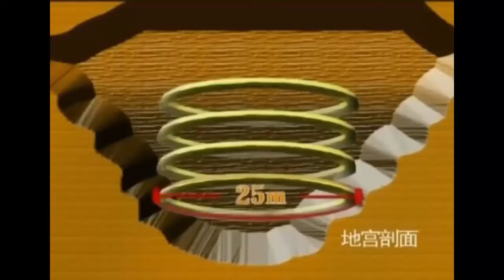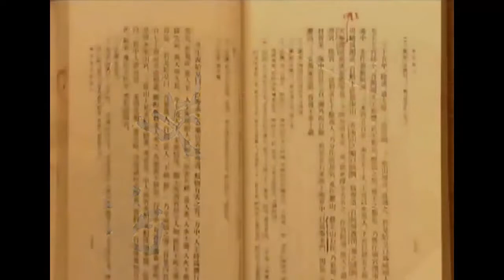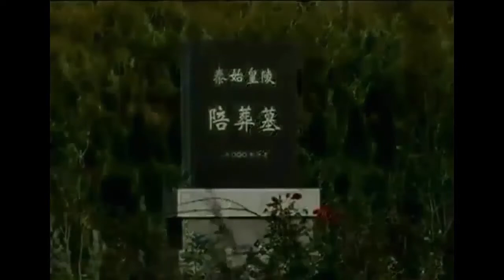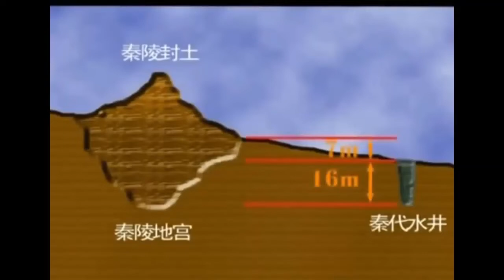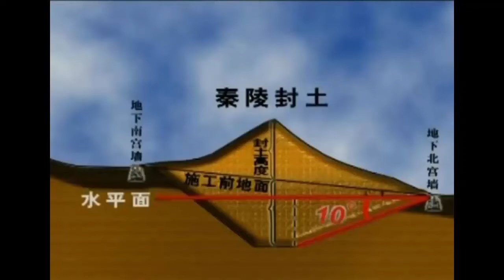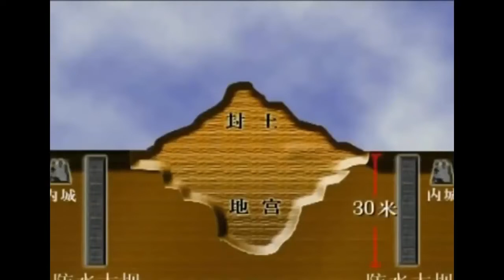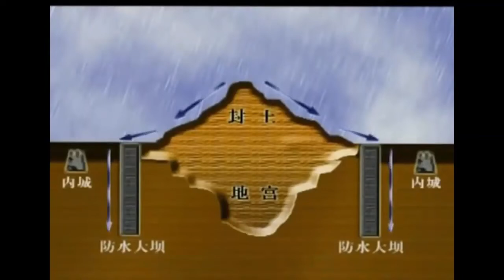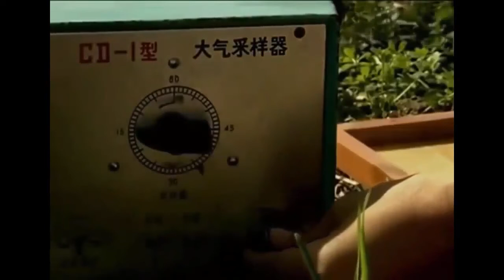Bí ẩn lăng mộ Tần Thủy Hoàng tập 2 | Bí ẩn khoa học | HoLybook 130